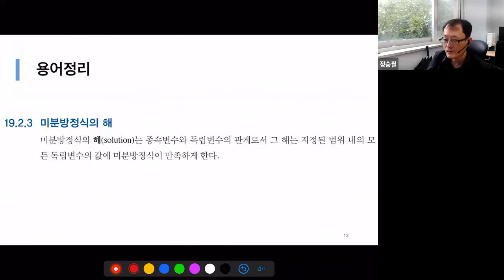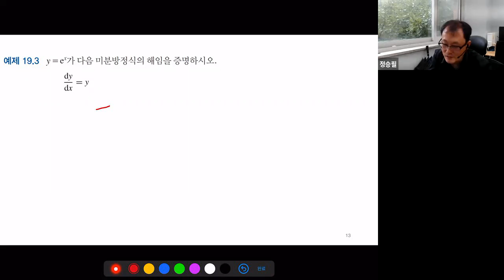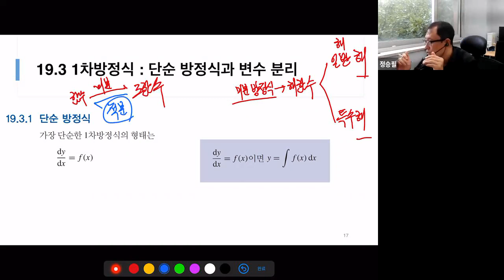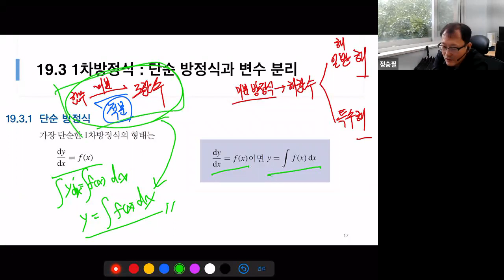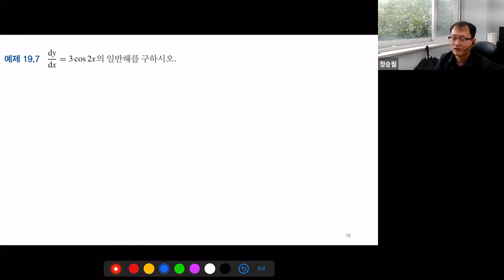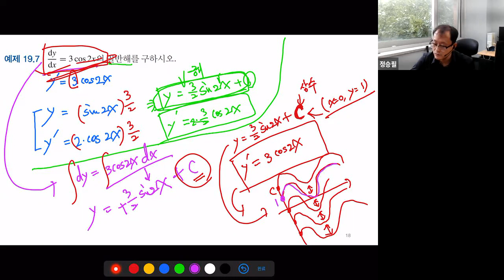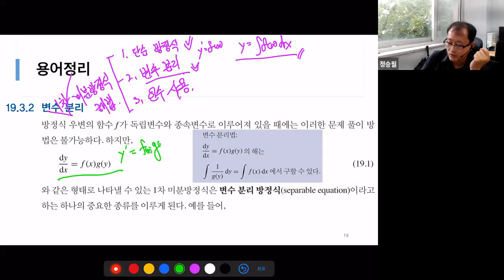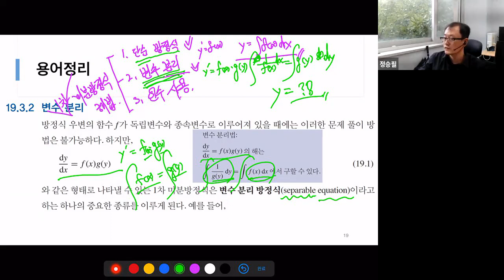공학수학(1) - 19장 상미분방정식1 : 1차선형방정식 - 단순방정식 해법